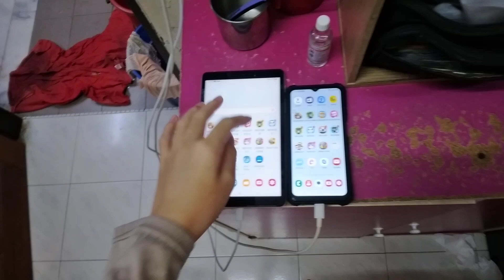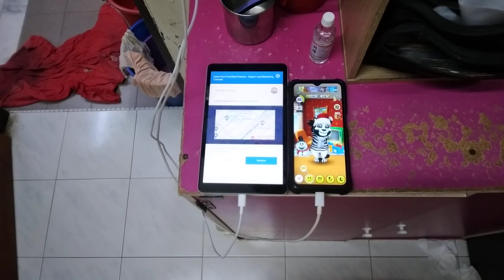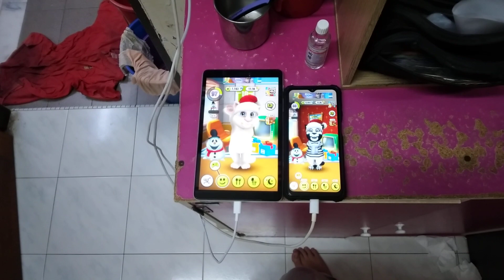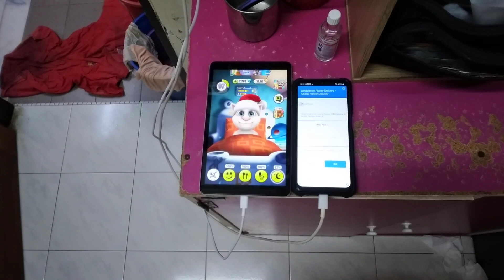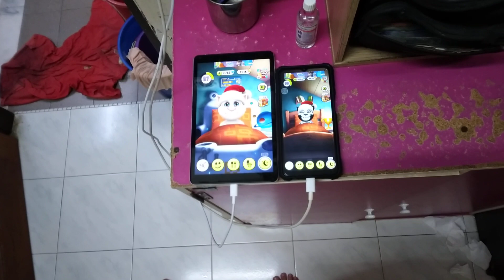My Talking Tom Echo 21235